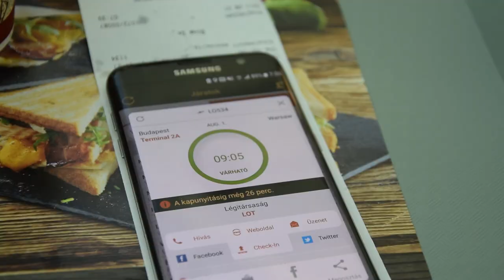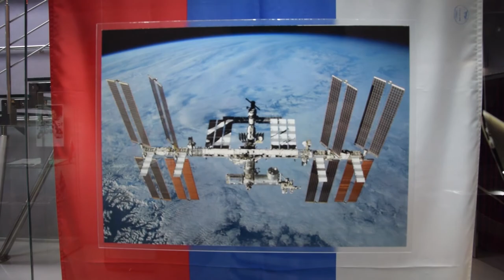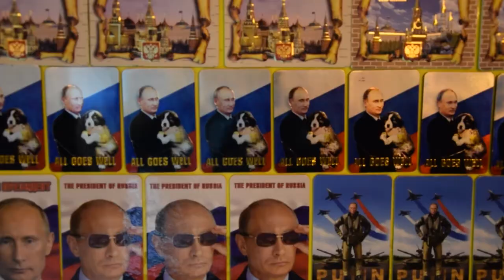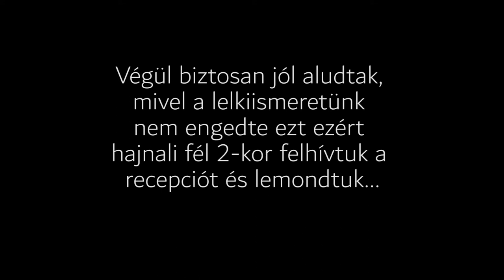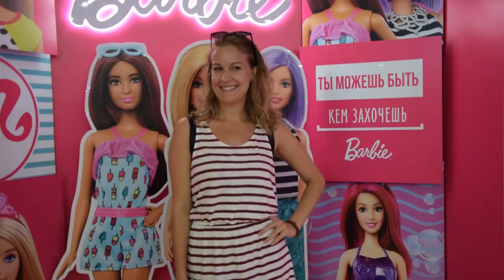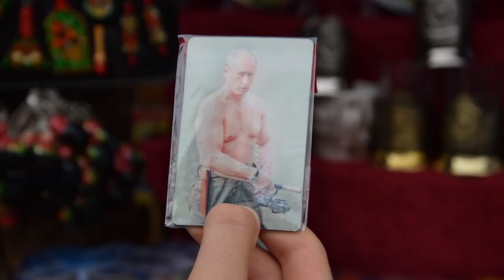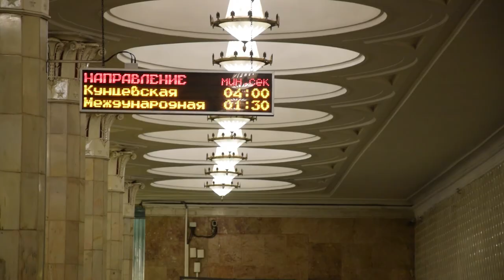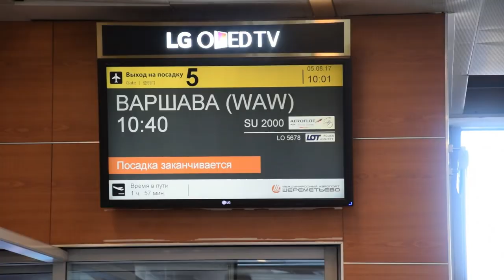MOSZKVA VLOG 2017